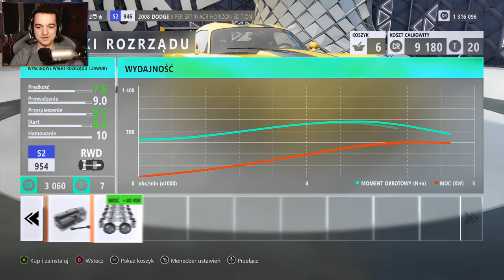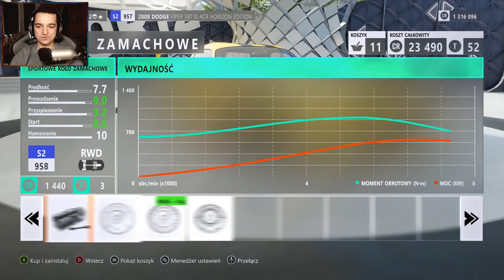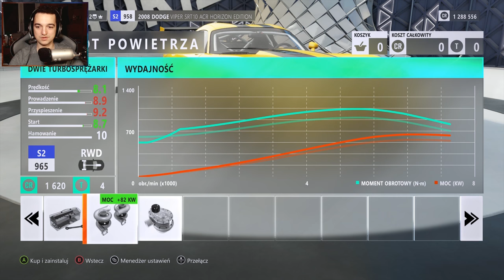NIE WIEDZIAŁEM ŻE MOŻNA GO TAK ZROBIĆ! FORZA HORIZON 3